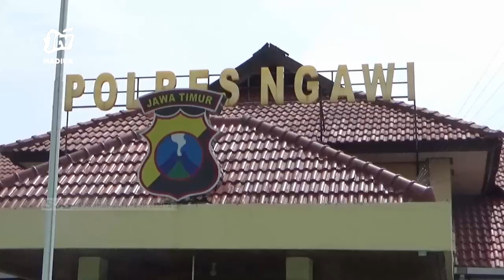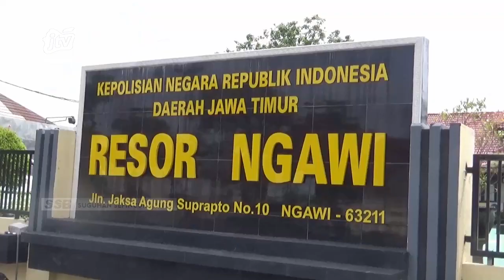NGAWI - Mengaku Truk Dicuri, Sopir Ternyata Gelapkan Isi Muatan Senilai Rp.2 Miliar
Petugas satreskrim polres ngawi mengamankan seorang sopir pelapor pencurian truk bermuatan susu senilai 2 miliar di ngawi. Hasil penyelidikan ternyata pelaku merupakan sang sopir itu sendiri. Truk yang dilaporkan hilang oleh petugas ditemukan di wilayah karanganyar jawa tengah.